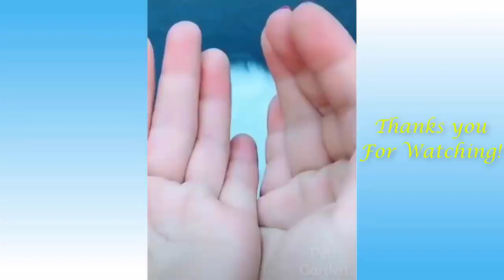Most Funny and Cute Cats Life 👯😺 Cats and Owners are the best friends Videos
NOTE..
If you have copyright issued for your own content in the video then you can simply messege me .i will remove it.
Thanks ❤️